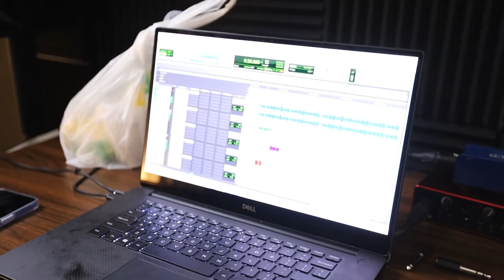He said he was a BOTTOM… **What do you mean by that?**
In today's Vlog, Ayden shows up to my house randomly and Internetcity hits the studio!